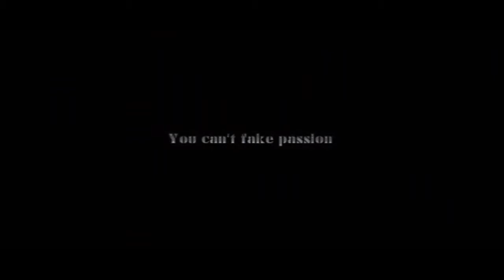Movie in Mardan City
"Yeh Friendship" Movie in Mardan city.
Cast: Khursheed Khan , Emi Khan , Nasir Khan , Sadat Khan , Arshad Khan. This is the first movie of the Khursheed Khan under his direction. The movie produced by Emi Khan ( Emi's Media Production Mardan ).